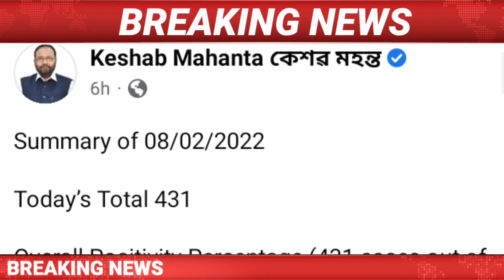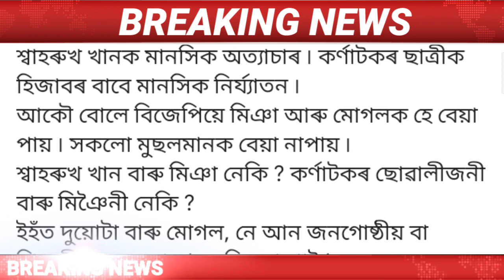Assamese News || 9 February/Today Assamese News/HimantaBiswaSarma/Nagaon Encounter/AASU/AnandMishra.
Covered Topics:
1.Assamese News Today
2.Assamese News
3.Assamese News live Today
4.Today Assamese News
5.Assamese News Live
6.Himanta Biswa Sarma Daily Top News
7.Assamese Morning News Today
8.Assamese Latest News Today
9.Assamese Very Important News Today
10.9 February Assamese News Today
11.Assamese News Today 9 February 2022
12.Breaking News Assam
13.News Live Assam
14.Big Breaking News
15.Assamese News Today 9 February  2022
16.IsmailTechnology Top News Today
17.Assamese Breaking News
18.News Today Assam
19.Breaking News Assam
20.IsmailTechnology
21.Eviction News Assam
22.Latest Eviction News Today